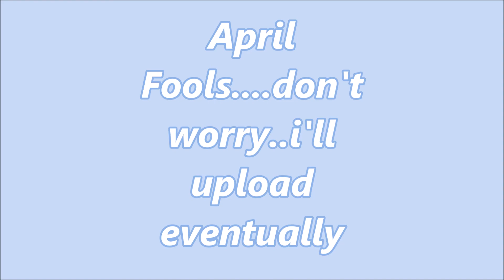CHANNEL NEWS! | New Youtube Schedule! 😲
-Tubers Official Discord -
Go here to talk to other tubers!

-give some video ideas and more!

My Channel : PokeCedGo of course!
Twitter Name : RealPokeCedGo

                         Humble Instrumental Beat

Intro Music: Bingo Players x Rattle (Luminox Trap Remix) if this is the wrong song im sorry =C

 Game for life~ 0-0 =D

Hi im PokeCedGo or Ced you can call me Ced lol. Im a youtuber and is on an adventure with you guys to be a great youtuber =D

Support To My Channel: TubeBuddy! its AWESOME :D